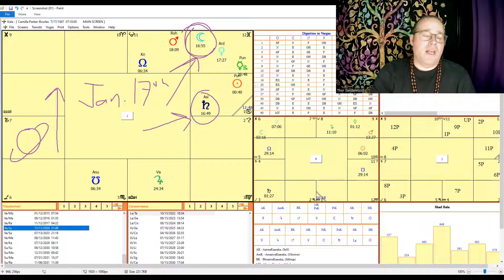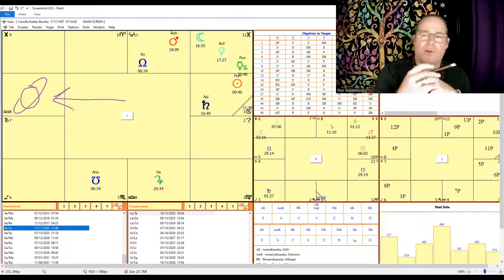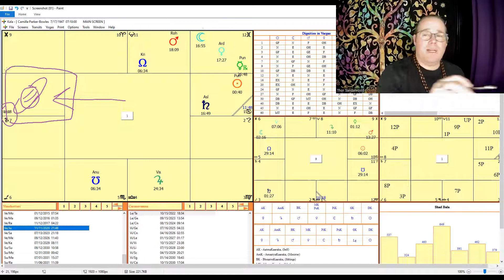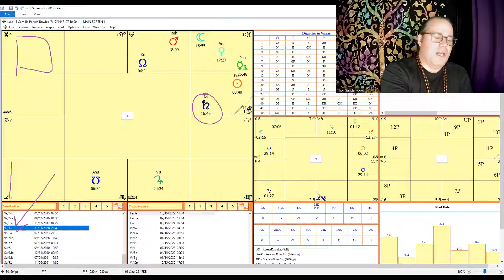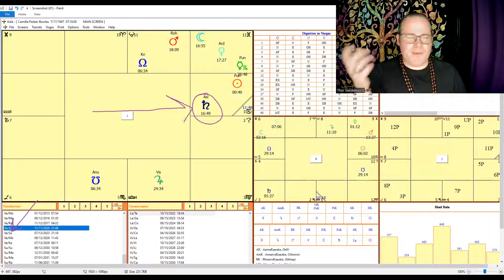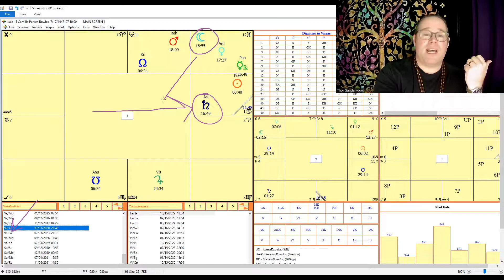Camilla, Queen Consort Astrology: DAMAGE CONTROL AFTER SPARE💥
Your donation is greatly appreciated. Thanks so much for your support!

Timeline
00:00 Intro
02:15 Overall Chart
08:52 Marriage to Andrew Parker Bowles
13:07 Marriage to King Charles III
18:02 Near Future Analysis
25:04 Conclusion